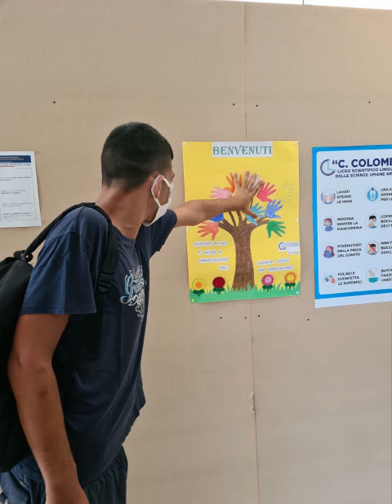Quando cambi il modo di guardare le cose, le cose che guardi cambiano